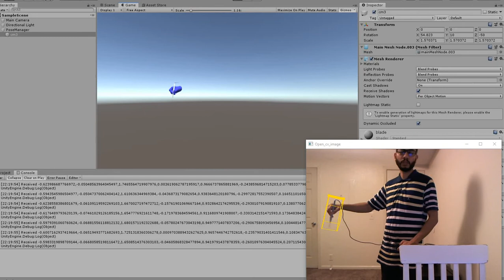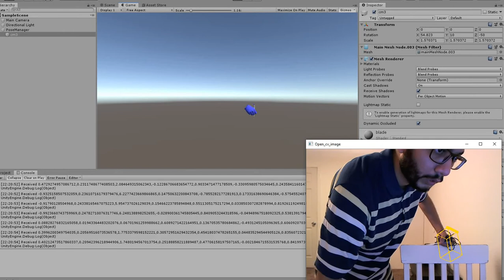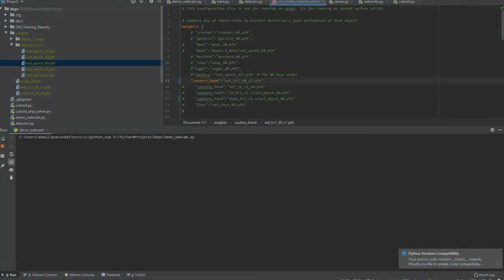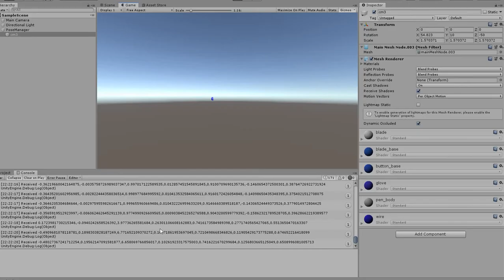Pose Detection Server and Unity Client demo 3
I am detecting cautery_hand object using DOPE. The detected pose information is then sent to Unity 3D using UDP server-client communication. The UDP communication implementation is non-blocking. I am currently running both systems in the same machine for demo purposes.

The next step is to work on MRTK to bring this to Microsoft Hololens.